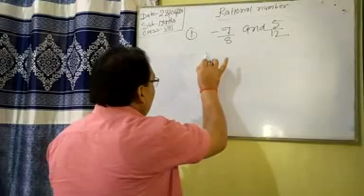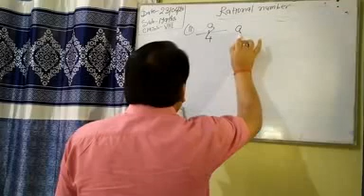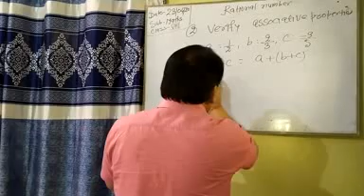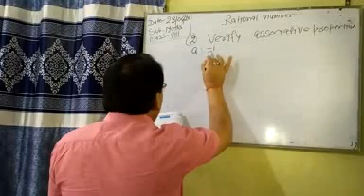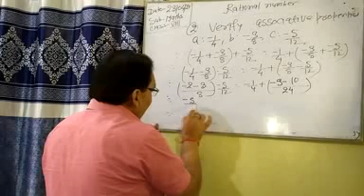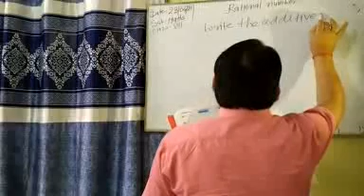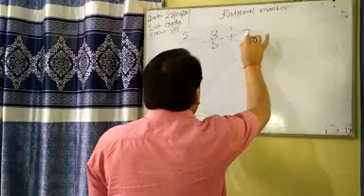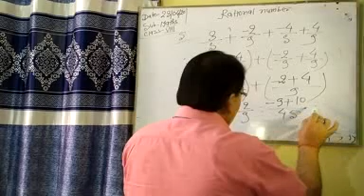Lecture_6_Class 8 ( Mathematics )